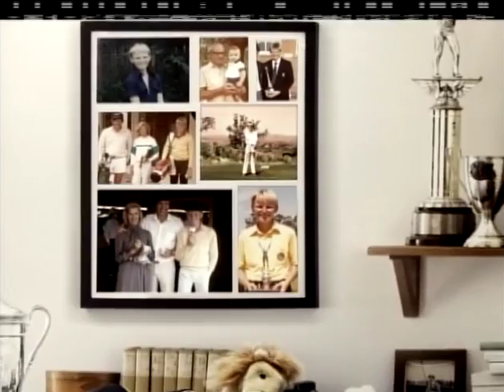Cavletics 3 1 19 1